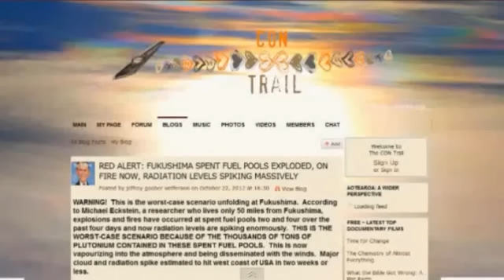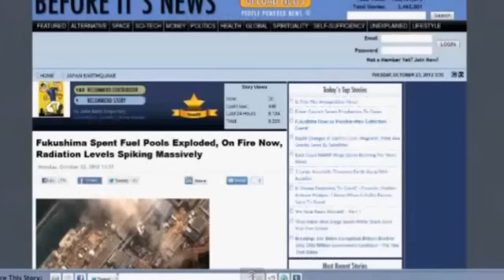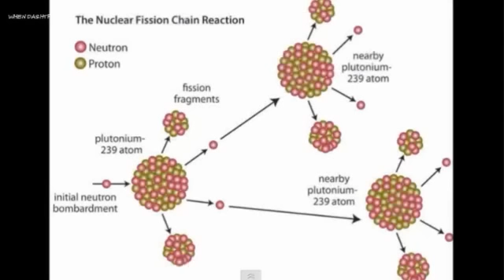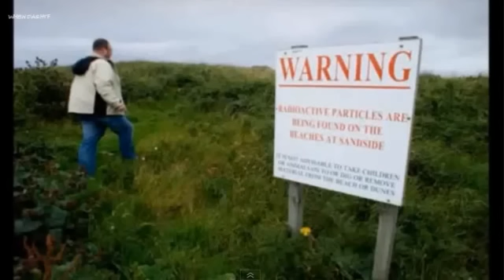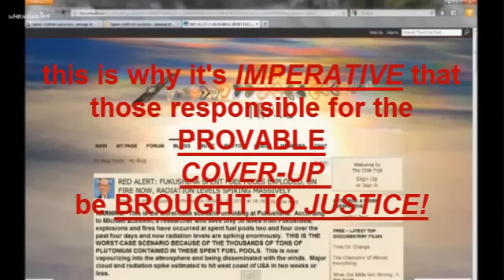Fukushima - Truley Screwed The World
Published on Oct 23, 2012 by MsMilkytheclown - We're truley Screwed
Please reupload this if you understand the severity of the situation. you just push remix this video button, then press publish in the upper right hand corner. After that, press edit, make your title and add description and tags. Don't forget to press save changes.
Here's a Fact... The day after the big Hoax that reactor unit 4 fell, etc. Thanks a lot to WHENDASHTF for stating it like it is!